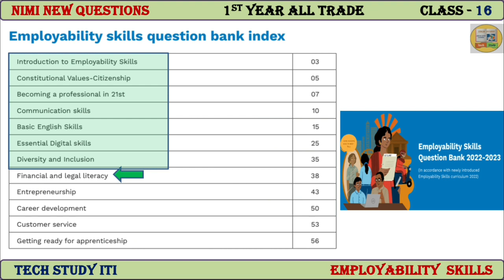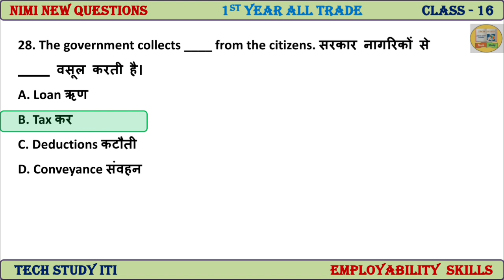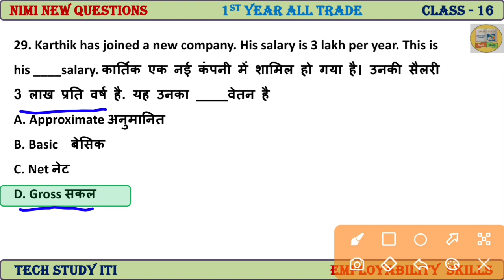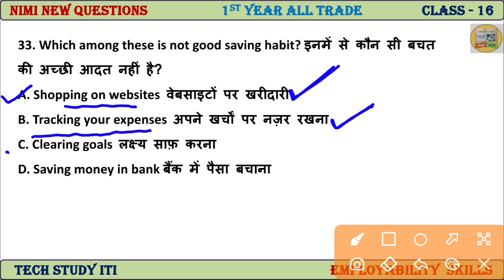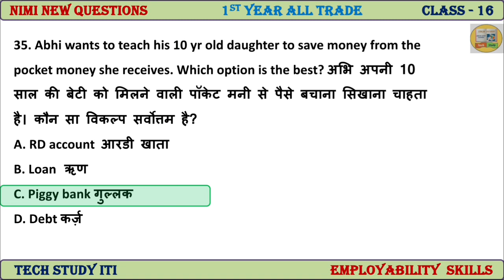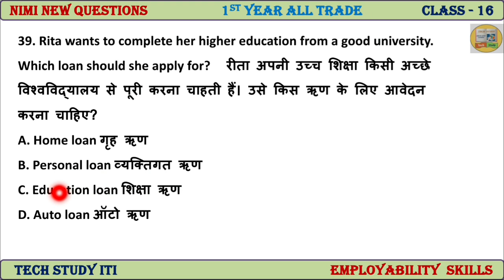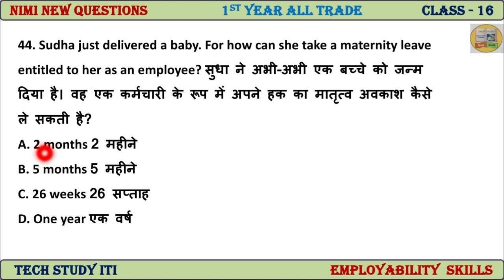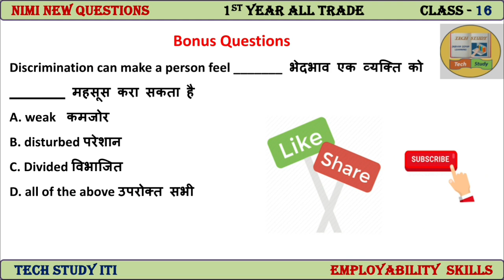ITI 1st Year New Employability Skills Questions 2023, NIMI New Employability Skills Class-16